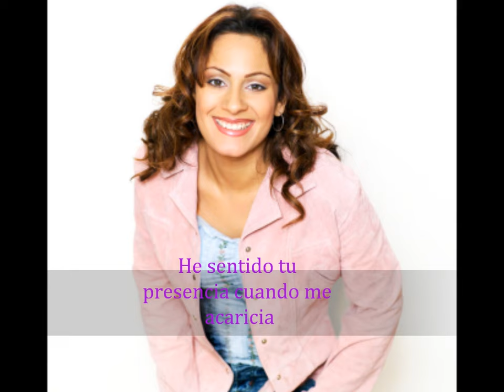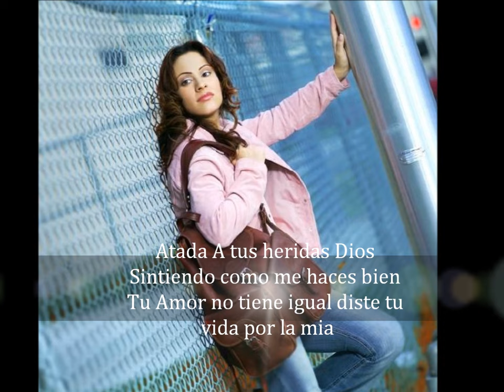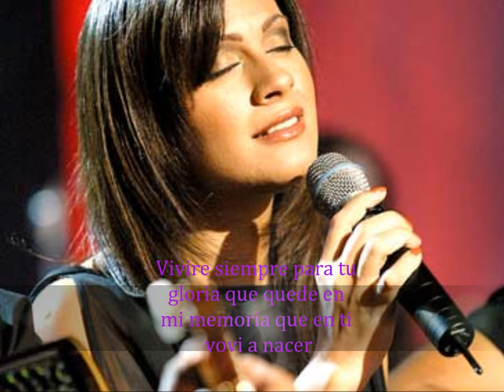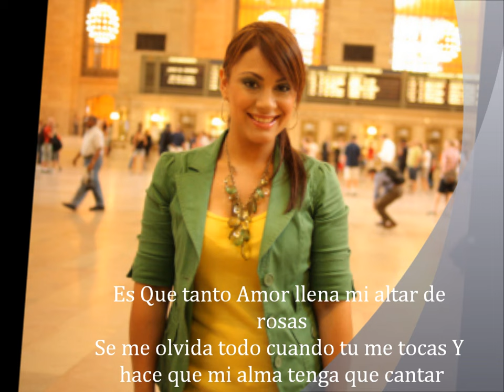Julissa Pegada A Ti